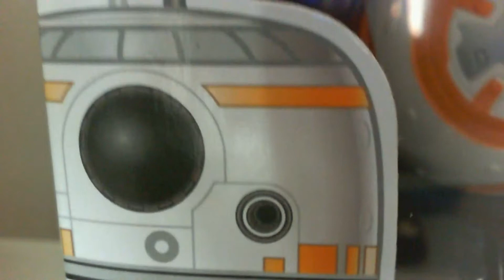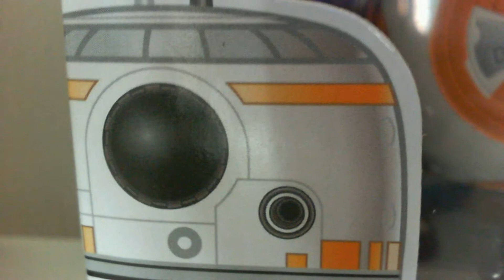Ce chromatique a du chien pas la vidéo ( 2972 rencontres)